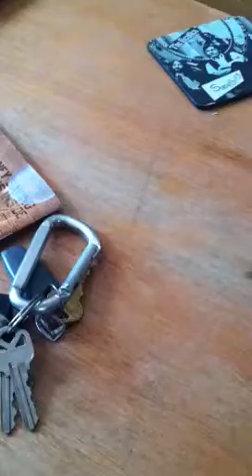The burrito song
Mikey p loves ate a steak burrito last night and misses it.